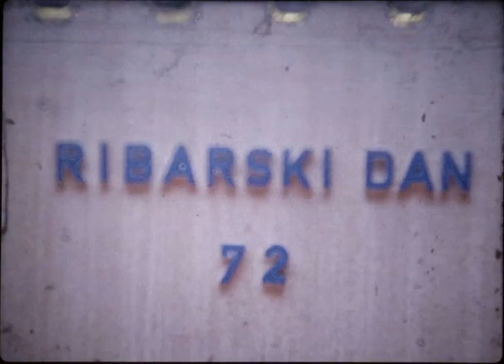Klonimir Seršić - FILM - Baška 1972 Ribarski dan